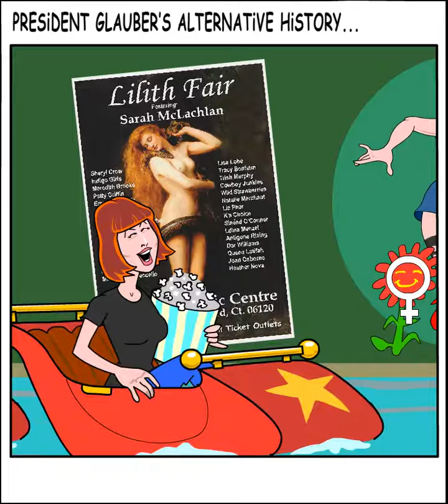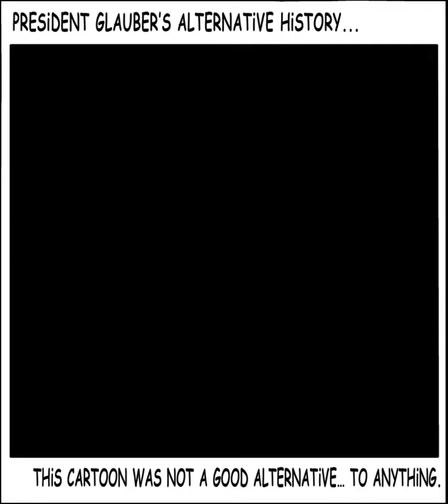President Glauber's Alternative History...